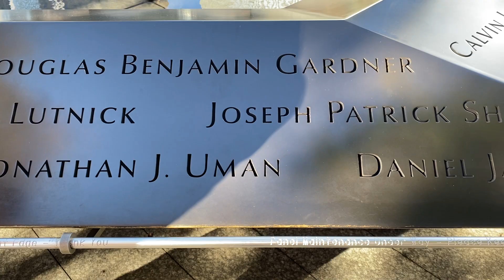NYC 9/11 Memorial and Tower #911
NYC 9/11 Memorial and Tower #911 911memorial - November 2021